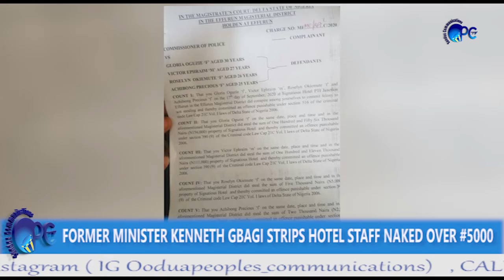LAYCON WILL NOT WIN LITTLE GIRL PROPHECIES + CHRIS BROWN DANCES PASSIONATELY TO BURNA BOY’S SONG!